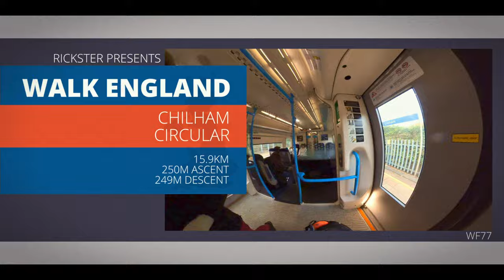WALK ENGLAND: Chilham Circular (Timelapse) swcwalks, swcwalk138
Saturday Walkers Club:
swcwalks,  swcwalk138

Total Distance: 9.9 Miles (15.9KM)
Total Ascent: 820 Feet (250M)
Total Descent: 817 Feet (249M)

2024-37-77